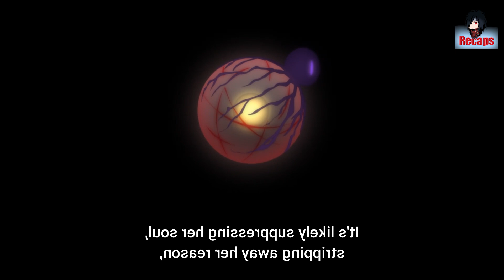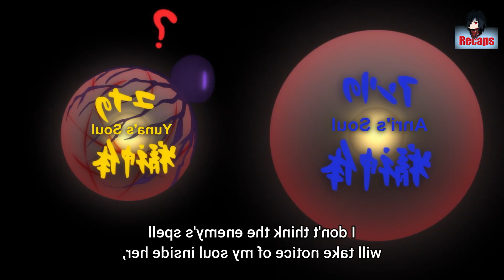He Reincarnated as the legendary hero after accidentally killing the real (5)- anime recap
New spring 2023 Anime Recap: The Legendary Hero Is Dead! 6

Music